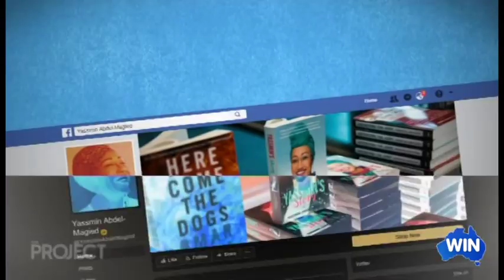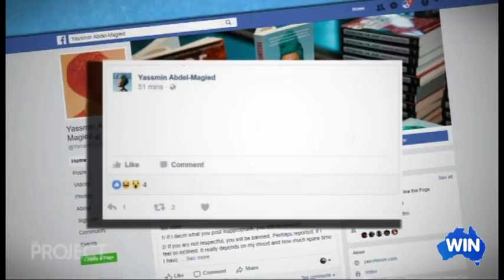Yassmin Abdel-Magied, on The Project, 22/11/2017